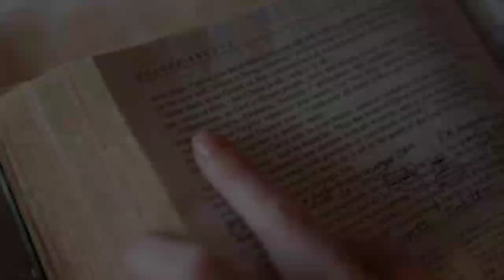Message on "Bible by Pentecost 2021" Day - 135 : 13/10/2020